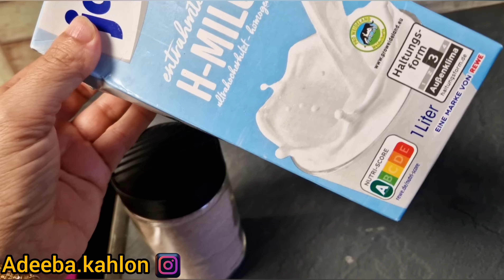Aj Hum ge mahman\dailyvlog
Die auf diesem Kanal bereitgestellten Informationen dienen nur der Unterhaltung und allgemeinen Zwecke